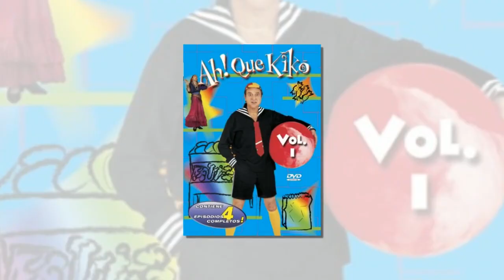Con razón la muerte de Ramón Valdés fue prevista por él